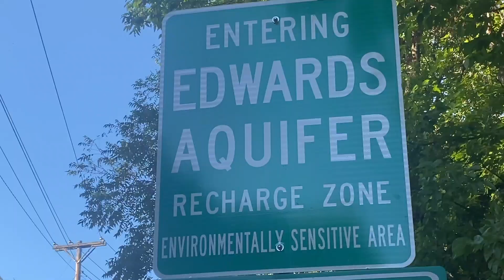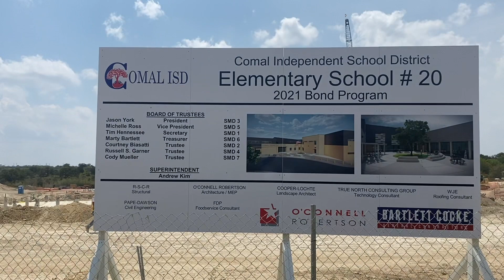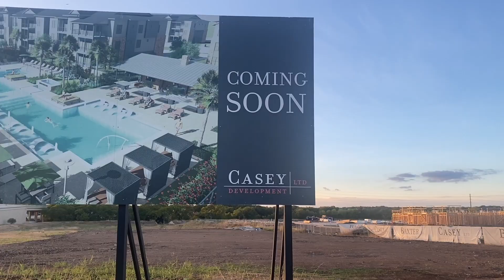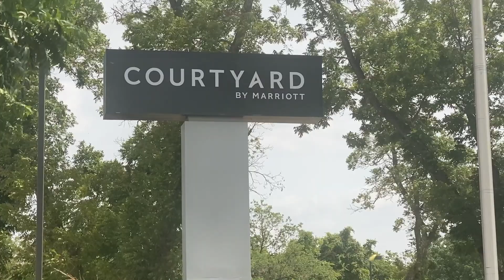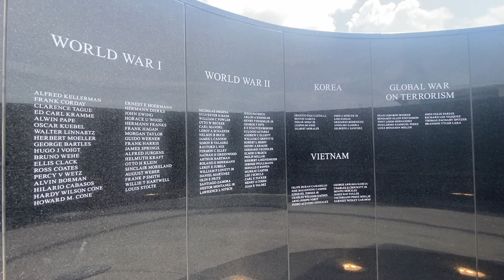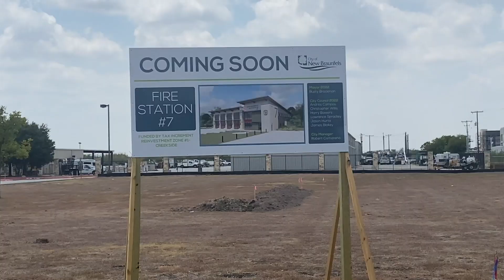Coming To New Braunfels in 2022 & 2023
Coming to New Braunfels in 2022 & 2023: Luxury living options, new restaurants, new retail,  more driving lanes, and MUCH more! Plus, will all this new development cause New Braunfels to run out of water?  All in today's video.

If you"re planning on coming to New Braunfels to live or selling your home in New Braunfels, I'd love to be your real estate resource of choice.